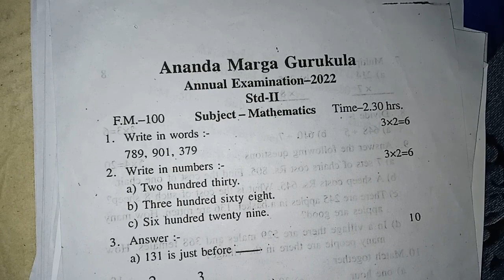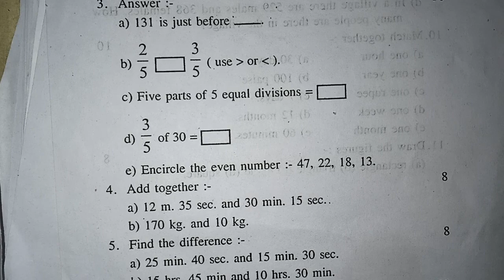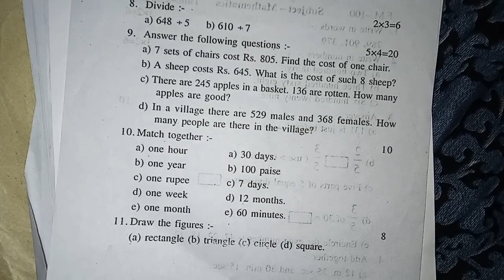ananda marga school class 2।। ananda marga school STD-2 mathematics question।। আনন্দমার্গ স্কুল